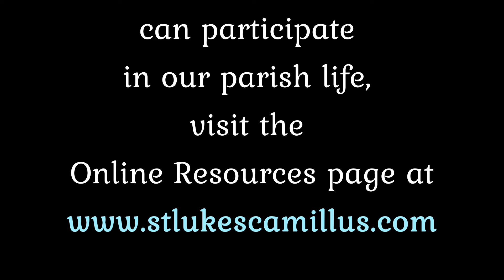Sermon 20 June 2021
Life Isn't Fair; Jon's sermon from our Sunday worship